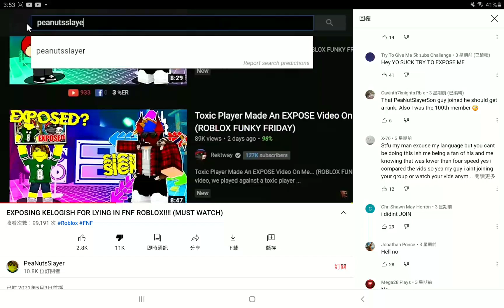DONT RATE PEANUTSLAYER